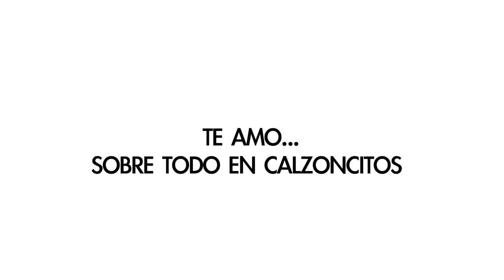Te amo.sobre todo en calzoncitos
El viaje que hice con mi novia a Guanajuato y que yo nunca olvidaré.

Pagina De Mi Canal Para Darle Like : Link De Descarga .